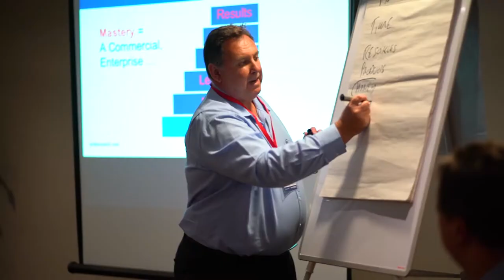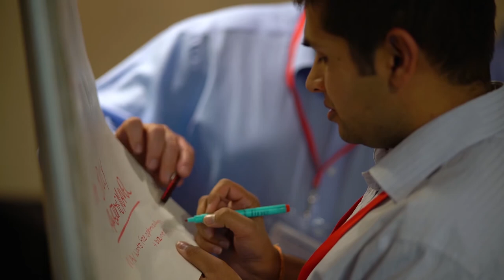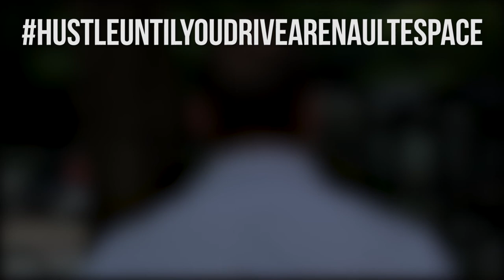TrailBlazing with Richard Woods - Episode Seven: Dissecting a Pitch Event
Dissecting a Pitch Event (Vlog 7) - This week I wanted to revisit an event I spoke at not long ago. It was a fantastic example of a free pitch event that offered not only great networking, but also great content. Thank you to Ian Squires and Paul Greenwood for my invitation and for putting on such a fantastic show. -  Watch to see what makes this sort of event so successful!  +  Who has done or thought about doing something similar? 😎😀